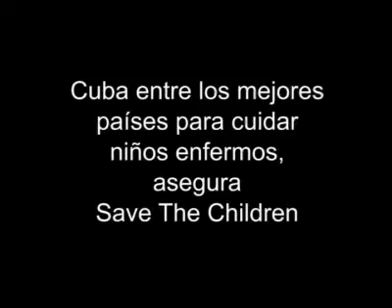Cuba entre los mejores países para cuidar niños enfermos, asegura Save The Children